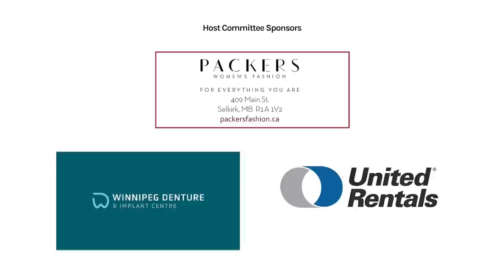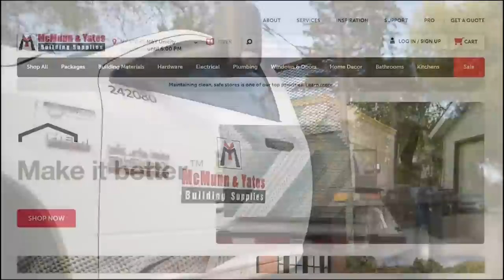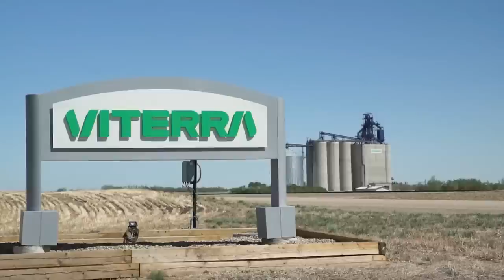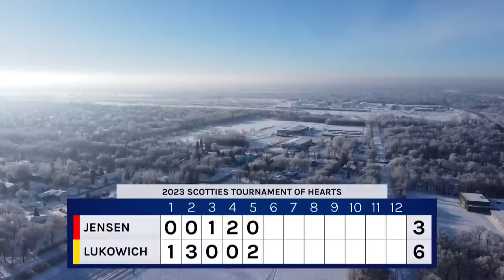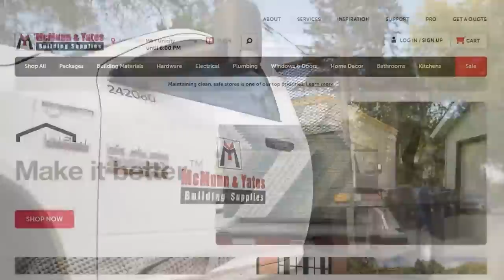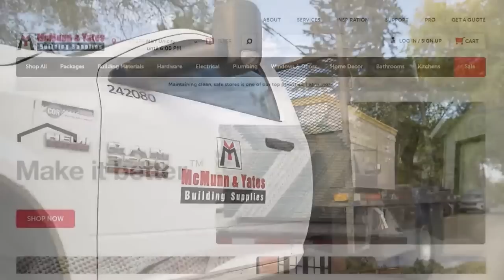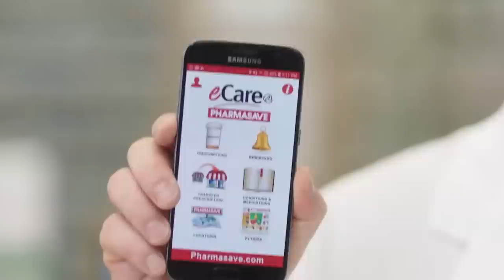LUKOWICH vs JENSEN - 2023 Scotties Tournament of Hearts presented by RME - 4:00pm